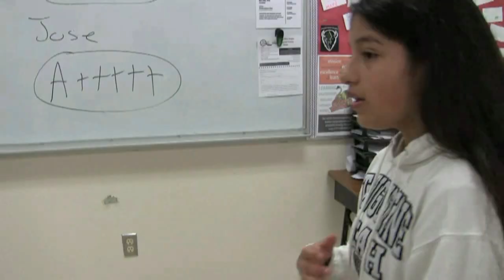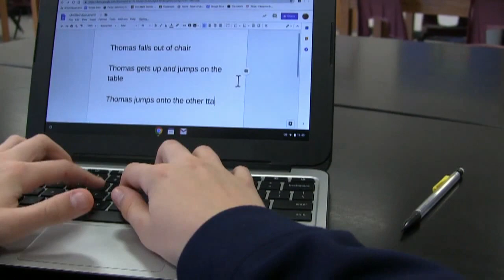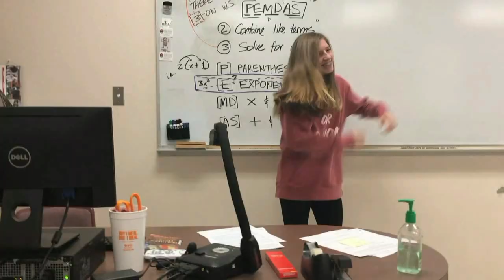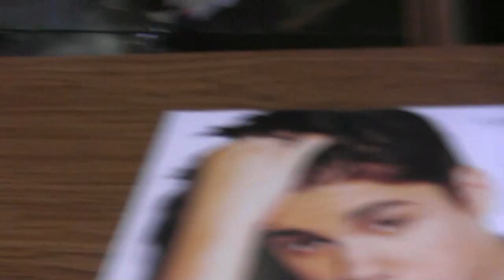The Best of the Broadcast 2018-2019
Mash-up of the best parts of this years broadcasts!